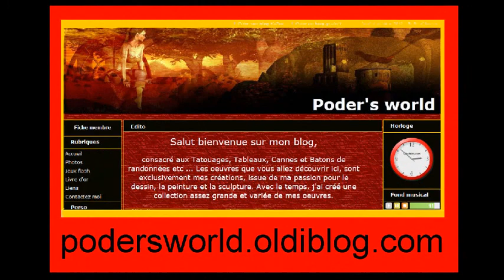femme borgne Steampunk n° 13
Steampunk n° 13 . Vidéo d'une peinture acrylique sur toile de 27x35 . Réalisation de Pat le peintre renégat.